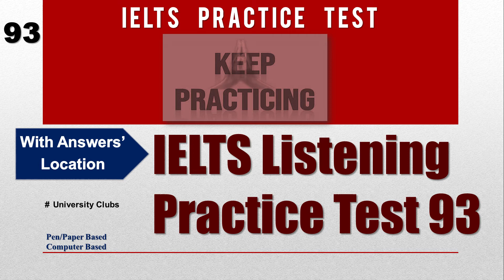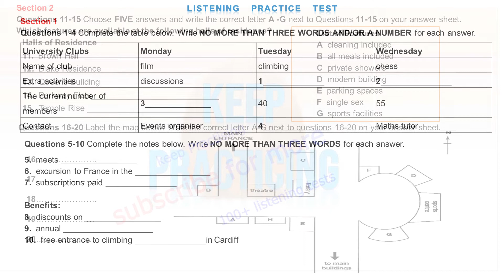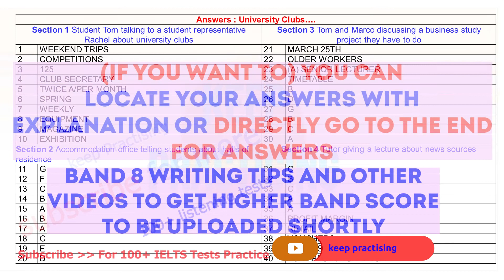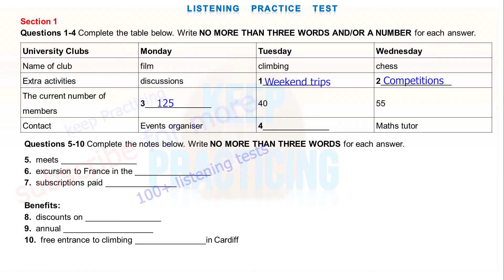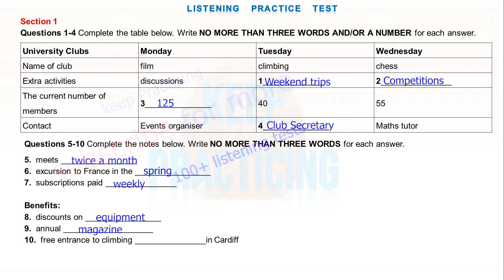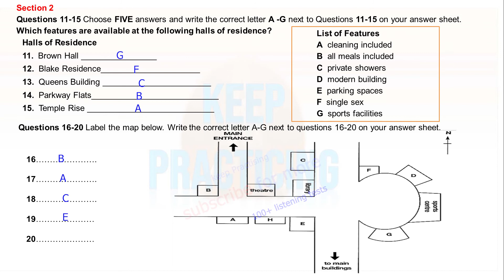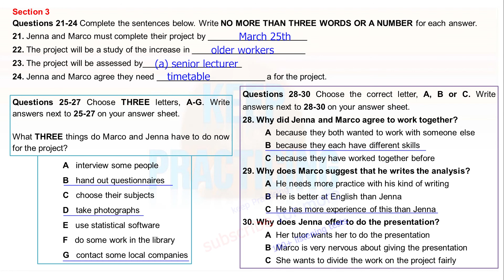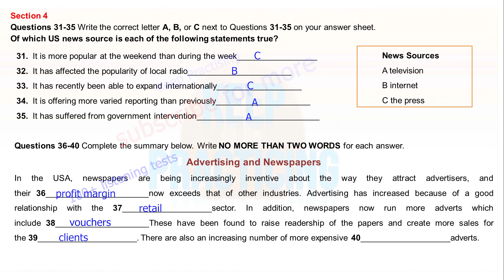University Clubs | TEST 93 | IELTS LISTENING PRACTICE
vehicle
booking form
learn English
english listening practice
ielts general
ielts preparation
ielts writing
e2 ielts
ielts tips
e2 test prep
ed tricks
multiple choice
band 6
short answer
listening test
listening ielts
listening practice for ielts
practice test
band 7
ielts 2023
ielts listening practice test with answer
band 7
table completion
multiple choice
sentence completion
career zone ielts listening
band 6
plan labelling
band 9
listening ielts practice test BTS pewdiepie asmr 2023
short answer
form completion
plan labelling
ielts rob
diagram labelling
ielts exam
ielts preparation
listening ielts
e2
practice
ielts listening tips and tricks
listening practice
ielts academic
ielts general
listening test
e2language
minutes
ielts tips
mock
listening new
practice test
ielts 2022
learn english
band 5
e2 ielts
ielts tips
e2 test prep
e2language
ielts practice test
ielts reading
ielts 2022
multiple choice
ban
very hard listening test
listening new
map labelling
plan labelling
band 9
listening ielts practice test
short answer